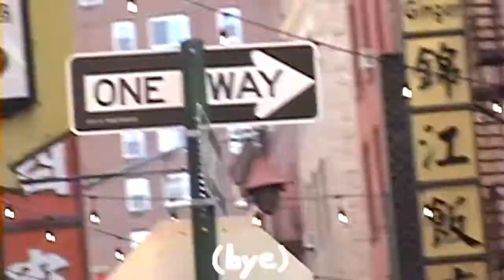Kaitlyn Shuko - Pastime (Official Video)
Disposition out now